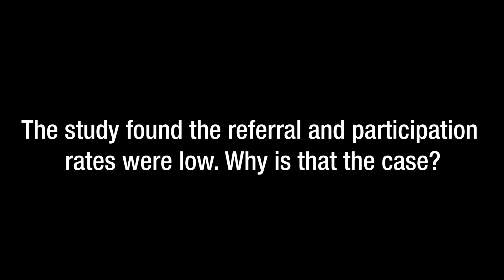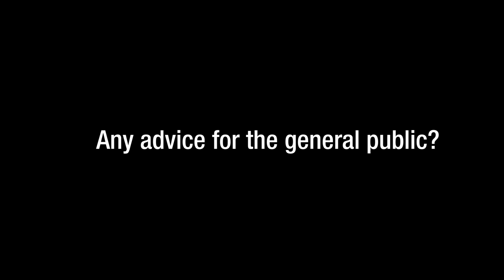Diabetes Prevention Program in Baltimore Communities | Johns Hopkins Medicine Research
Johns Hopkins Medicine researchers engage in a diabetes prevention program for local Baltimore communities. Nisa Maruthur, M.D., M.H.S., a faculty member from The Brancati Center for the Advancement of Community Care shared why and how they worked as one site of the National Diabetes Prevention Program in Baltimore. Their recent study reports that few American adults eligible for diabetes prevention programs are being referred to, or participating in, these programs. Maruthur shares some suggestions for addressing the problem.